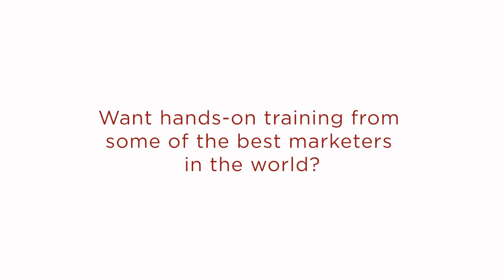We First: 60 Sec Social Brand- Empower Employees with Social Media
Simon Mainwaring, founder of leading social branding firm We First, and NY Times best-selling author, explains why employee engagement and training in social media is critical to a company's growth.